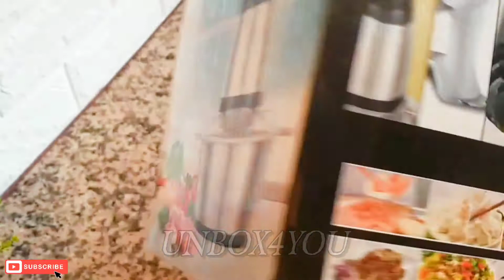تحضيرات رمضان 2022 : أفضل هاشوار كهربائي للمطبخ - hachoir électrique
من بين أحدت الادوات المنزلية وخاصة أدوات المطبخ نجد هدا الهاشوار الألماني من الاينوكس المضاد للصدأ ودو محرك كهربائي ممتاز.

⬅️ لشراء هذا المنتج من داخل البلاد المرجو التواصل معنا عبر الخاص
لنقوم بتوصيلكم بهدا المنتج🛒
او يمكنكم طلب هجا المنتج من خاىج البلاد ✈️ عبر الروابط أسفله👇: